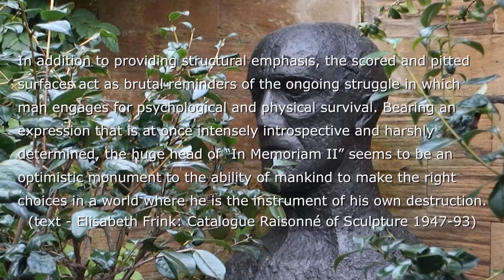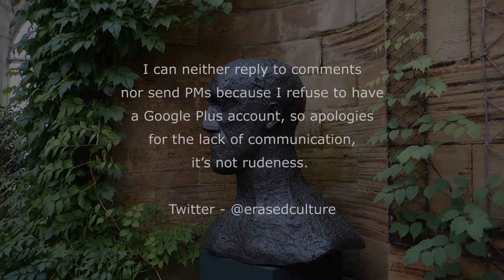Elisabeth Frink - In Memoriam II - YSP - October 2016